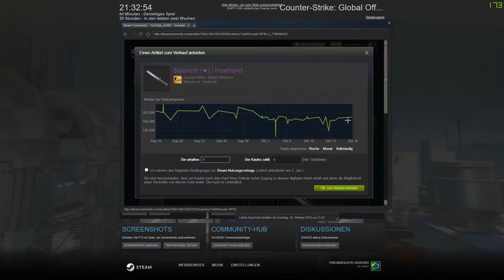CSGO- Lucky case opening/ mit Matthias #011 [ 2 KNIFE REACTION´S/deutsch] -|ALMO